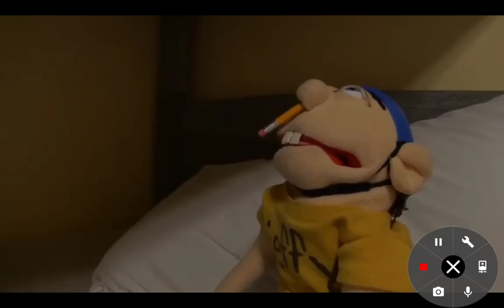Tom Brady retires again but Everybody cries (2000-2023)